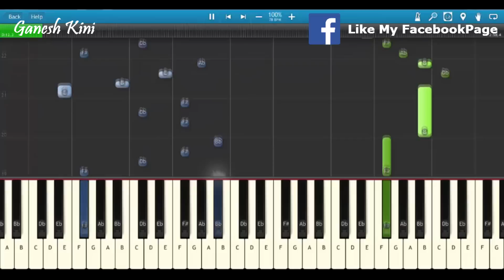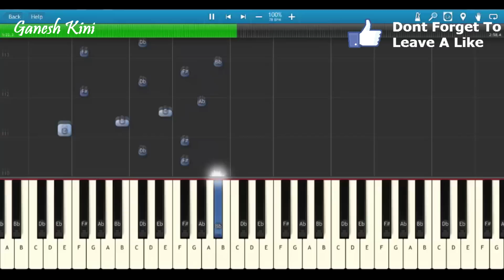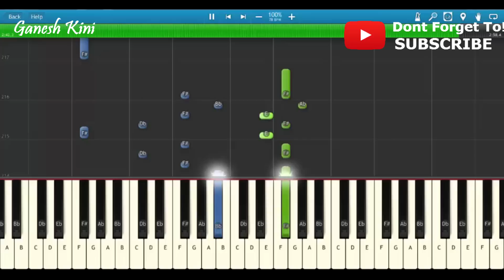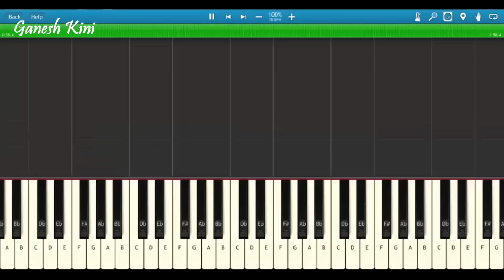JAG GHOOMEYA Piano Cover|SULTAN|Chords+Tutorial+Note|Rahat Fateh Ali Khan|Salman Khan|Anushka Sharma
In this video I have Demonstrated and Shown How To Play Jag Ghoomeya Melody,Notes,Chords,Arpeggios On Piano,Keyboard,Casio

Piano tutorial : How To Play Song Jag Ghoomeya Singer Rahat Fateh Ali Khan   from the Film SULTAN

This is the most effective, step by step Easy Piano Tutorial

Sacle:F# Major

Tempo:78

This Video Tutorial Will Help You How To Play  song  Jag Ghoomeya On Piano,Keyboard And Casio

SONG -  Jag Ghoomeya
MUSIC ON: YRF

Keep learning

Follow on

Follow on

1.Sanam Re From The Film Sanam Re

2.Sab Tera From The Film Baaghi

3.Rehnuma From The Film Rocky Handsome

4.Main Rahoon Ya Na Rahoon From The Film Main Rahoon Ya Na Rahoo

5.Ijazat From The Film One Night Stand

6. Bol Do Na Zara From The Film Azhar

7. Le Chala From The Film One Night Stand

8. Soch Na Sake From The Film Airlift

9.Rootha Kyun From The Film 1920 London

10.Nindiya From The Film Sarbjit

11. Salamat From The Film Sarbjit

Intro :F# E F# x2

Na woh akhiyan roohani kahi
 B              E
Na woh chehra noorani kahi
 B              F#
Kahi dil wali baatein bhi na
 B              E
Na woh sajri jawani kahi
  B              F#
Jag ghumeya thaare jaisa na koi
 E                 F#       E
E                  F#       E
Na toh hasna rumani kahi
B              E
Na toh khusbu suhani kahi
  B              F#
Na woh rangli adaye dekhi
  B              E
Na woh pyaari si nadani kahi
 B              F#
Jaisi tu hai waisi rehna
  B   E    B   E
Jag ghoomeya thaare jaisa na koi
 E                 F#       E
 E                 F#      F#
F#       C#         E
E                 F#

Baarishon ke mausam mein
F#           C#m
Bheegi hariyali tu
E           F#
Sardiyon mein gaalon pe
F#           C#m
Jo aati hai woh laali tu
E           F#
Raaton ka sukoon..
E         C#m A B
Raaton ka sukoon bhi hai
E
Subah ki azaan hai
C#m      F#
Chahaton ki chaadaron mein
E
Maine hai sambhali tu
C#m      F#
Kahin agg jaisi jalti hai
 B              E
Banne barkha ka pani kahi
 B              F#
Kabhi mann jaana chupke se
  B              E
Yoon hi apni chalani kahi
   B              F#
Jag ghoomeya thare jaisa na koi
E             F#         E
E                 F#

( Chords of rest of songs are same as given above )
Apne naseebon mein ya
Honsle ki baaton mein
Sukhon aur dukhon wali
Saari saugaton mein
Sang tujhe rakhna hai
Tune sang rehna
Meri duniya mein bhi
Mere jazbaton mein
Teri milti nishani kahi
Jo hai sab ko dikhani kahi
Tu toh jaanti hai marke bhi
Mujhe aati hai nibhani kahi
Wo hi karna hai jo hai kehna
Jag ghoomeya thaare jaisa na koi (x2)